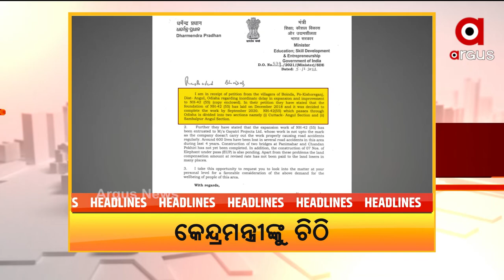HEADLINES 1 PM | 08 OCT 2021 | Argus News